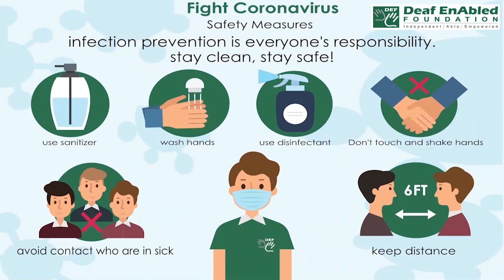Have a bone to pick:- Idiom of the Day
Meaning- annoyed with somebody and talk to them about it

Sentence- 1. Lakshmi has a bone to pick with Revati as she was not invited for the marriage.
2. Both sides had a bone to pick with the missing Monica.